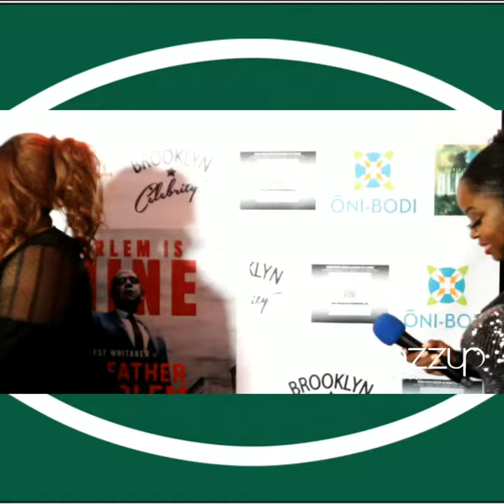Rob Carpenter at Godfather of Harlem Screening Premiere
Rob Carpenter former NY Jet takes a moment to chop it up with us on the red carpet of Epix Godfather of Harlem Screening Premiere.  He tells us about his continued community work through his charity Big Brothers and Big Sisters of Westchester County.